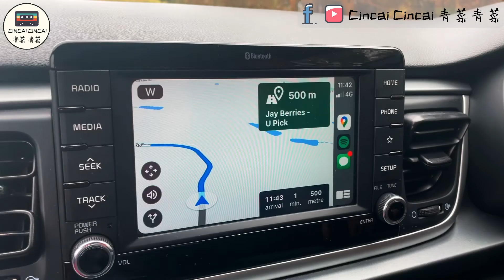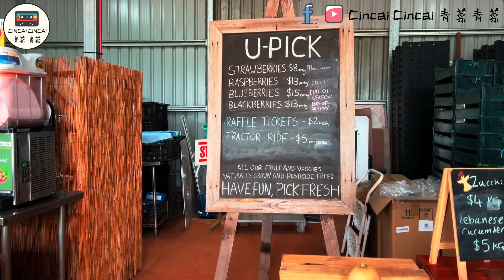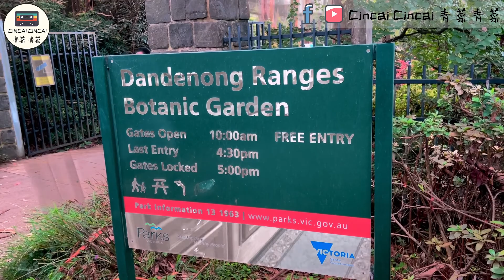水果采摘 在u-pick berries！ + 露营车过夜 初体验！caravan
澳洲 超美 黑森林 探索之旅 第三篇(最终篇)

u-pick berries 有一大片果园 让我们体验採收水果的乐趣。
一边采，一边质量控制 （试吃）。

还有第一次在露营车过夜，它的名字是 Safari，麻雀虽小，五脏齐全，好希望快点 弄一个露营车 来玩玩，带着它去探索 更多 的澳洲秘境

这次旅程 的最后一站 是 Dandenong Ranges Botanic Garden (丹顿农山脉 植物园)

这个也是 我们这个 旅途 的 第4个 森林。每个森林都 很不一样，每一个都有它的特色。
带大家来看看 这个充满 秋天颜色的 植物园。

整个行程非常好玩，好山 好水 好风光 好空气 好惊艳 也 好经验。

来追踪我们吧，下次分享更多的 生活影片。

0000 开场舞
0020 u-pick berries
0525 Safari 露营车 开箱
0828 Dandenong Ranges Botanic Garden (丹顿农山脉 植物园)
0903 ddly 感言

See you all soon in the next video, cheers.

Wish everyone healthy and happy. LLLL (Love live, live life)

🎶 Music/Songs in the video (Credits):
Artist Name: Druland
Song Name: Starlight (Instrumental)
Artist Name: Cool Hand Juke
Song Name: Best Friends (Instrumental)
Artist Name: Hanover Park
Song Name: Living In The Forest (Instrumental)